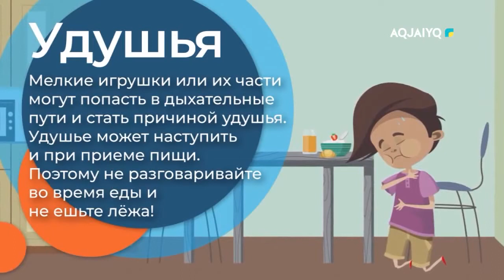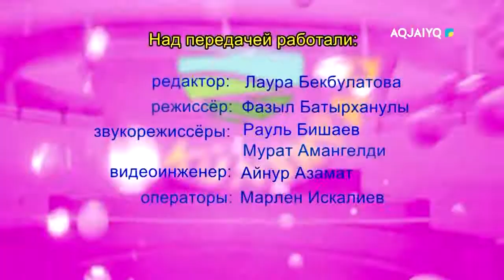Күншуақ: Здоровый образ жизни - наше будущее (04.05.2022)